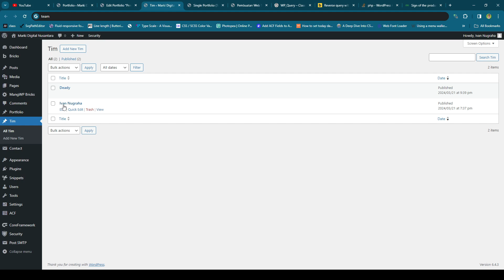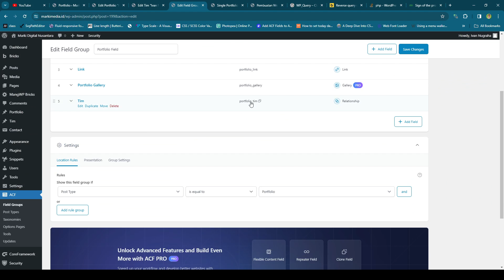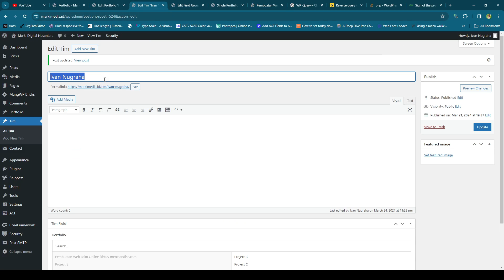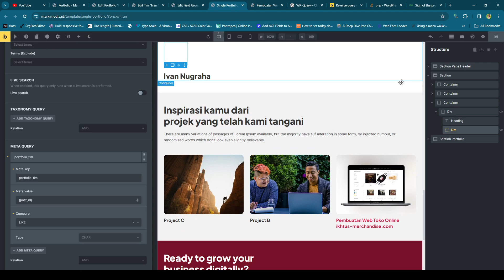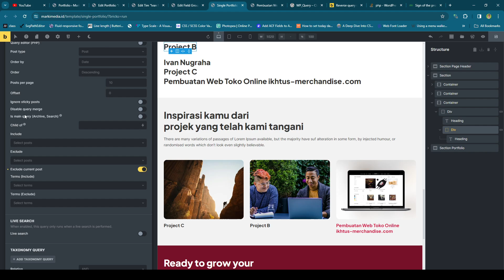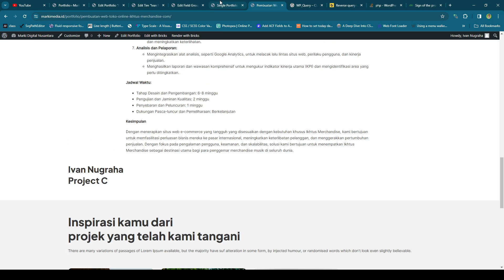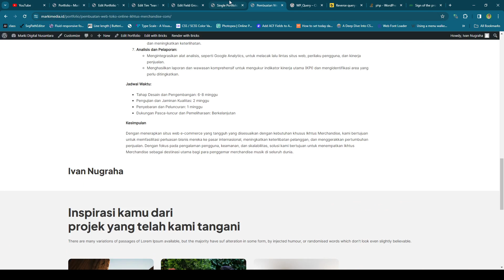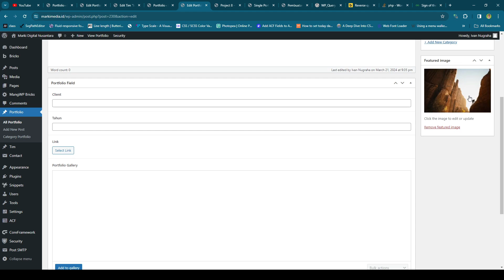Query ACF Relationship Field in Bricks Builder - Better Way than Last Method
Sorry for audio, i just used it for sing so it had small reverb. :D